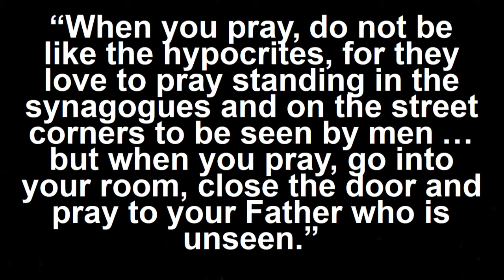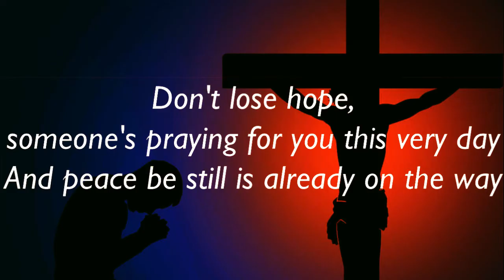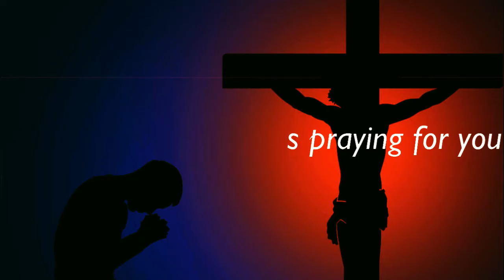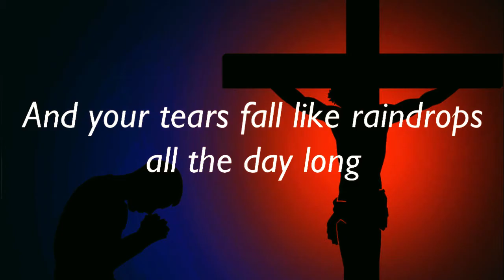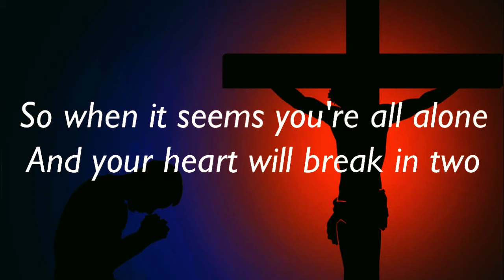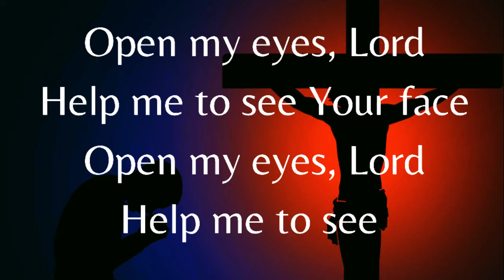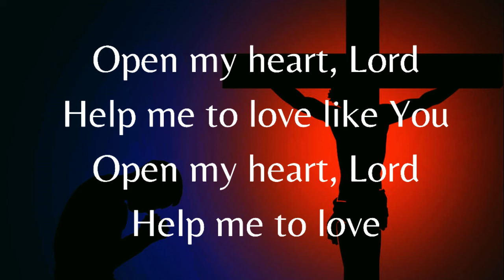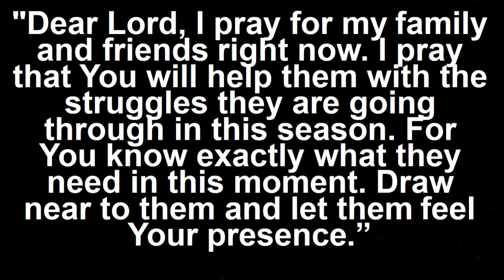Prayer is an Act of Worship